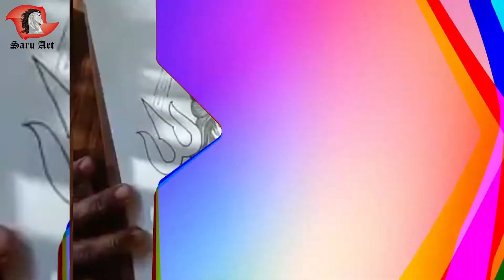How to Draw Lord Shiva face Step By Step Easy Drawing Mahashivratri Saru Art #13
#13 How to Draw Lord Shiva face Step By Step Easy Drawing Mahashivratri Saru Art